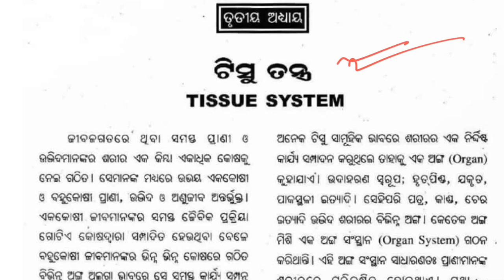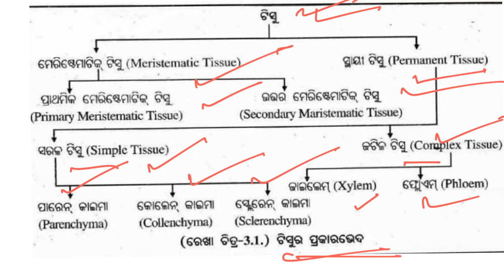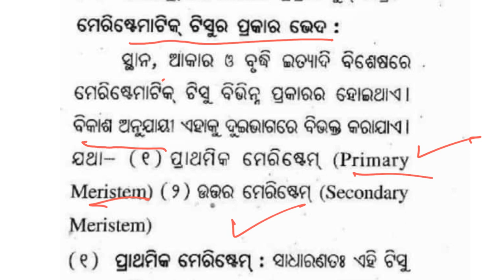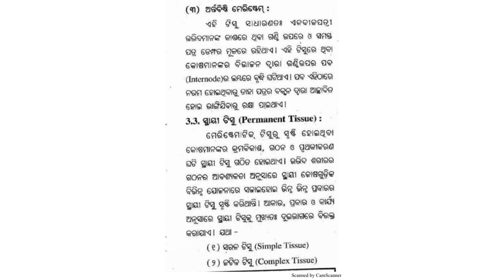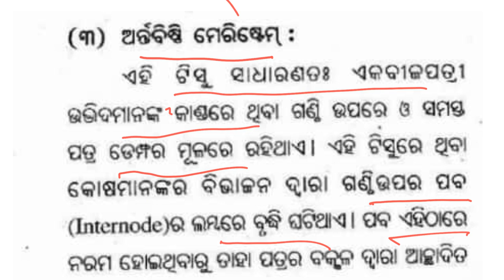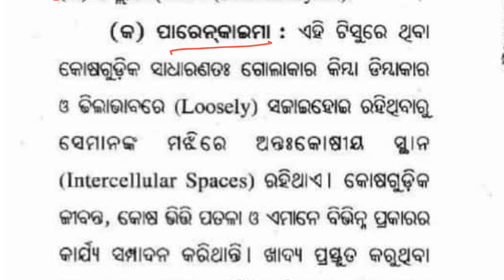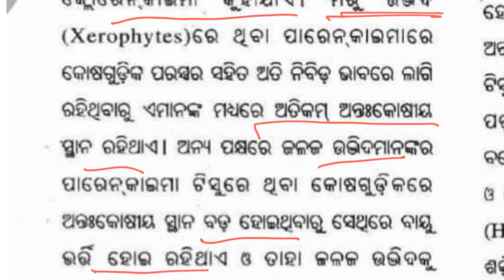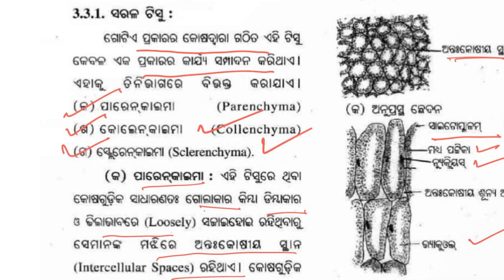class 9 Life science in odia |ଟିସୁ ତନ୍ତ୍ର | Chapter - 3| Tissue Tantra in odia